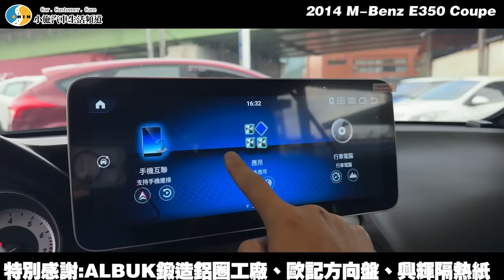【愛車大改造】以身試法扼殺你的雙B夢! / 2014 M-Benz E-Class Coupe E350【小施汽車】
導覽:
【ALBUK 鍛造鋁圈工廠 】全球領先的複合材料車輪製造